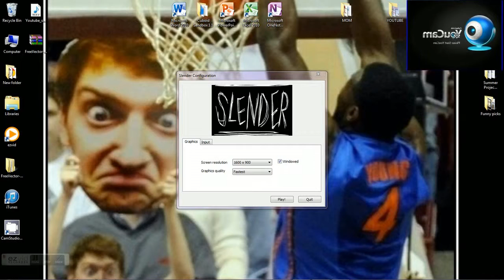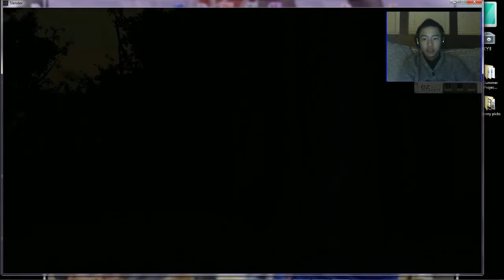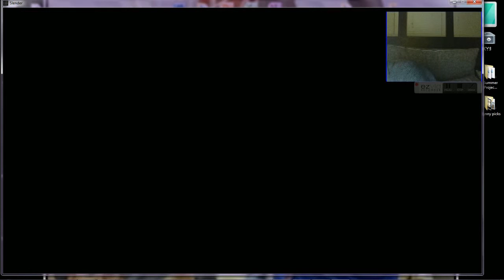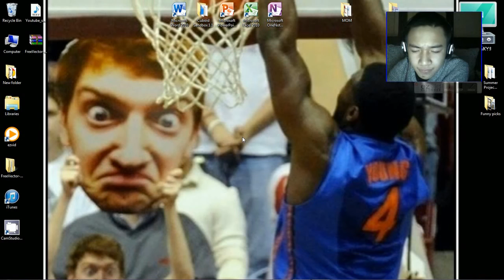I Regret EVERYTHING - Slender - Paris Games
Another crack at SLENDER. And another fail. Enjoy!

If you have any other programs that record can you tell me? :)